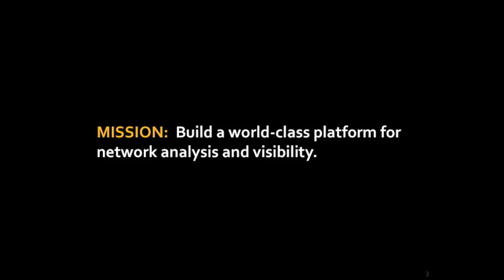10Gbps Hammerhead Capture & Replay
The Hammerhead 2.0 Workbench provides simple 10Gbps capture and replay capabilities; yet, it is versatile enough to meet demanding requirements. Designed for engineers, who desire the control of the Linux command line and scripting flexibility to build and deploy custom network monitoring, test, and/or measurement solutions. Unlike conventional "test and measurement" platforms incorporating an overwhelming number of rigid features, which are seldom used, the Hammerhead Workbench was designed with a pragmatic, "less is more" philosophy. The result is a cost-effective, high-performance platform that can easily be adapted to implement sophisticated solutions at full line rate.